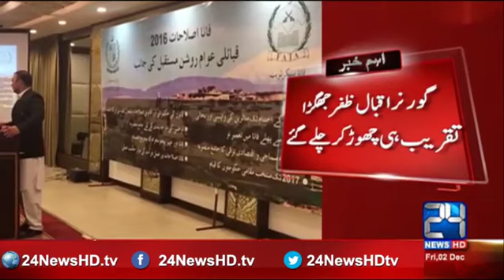Peshawar FATA Reforms meeting become fish market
24 News HD is one of the leading news channels of Pakistan bringing you the latest current affairs from Pakistan and around the world.